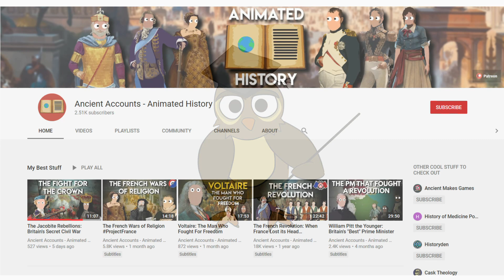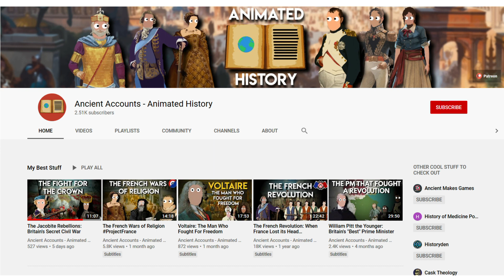Where is Well Actually???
I am back! New videos coming soon and another video explaining the state of the channel in weeks time!

By the way; If you enjoyed this, please share it on Reddit, Twitter, Facebook, etc. For a small channel like this, it really helps out a lot! And I appreciate it :)

Well Actually is a channel all about facts! Most of our videos focus on Geography, History and Flags so if any of these topics are of interest to you, why not check us out?